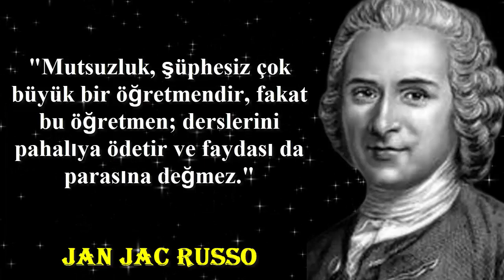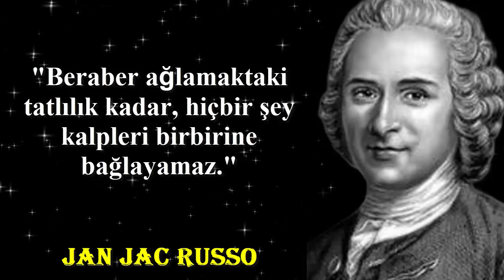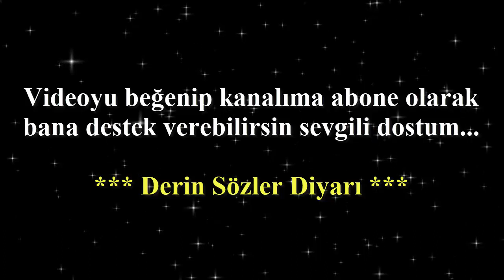AŞK GİBİ NEFRET DE İNSANI APTALLAŞTIRIR JAN JACK RUSSO SÖZLERİ MOTİVASYON VİDEOLARI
anlamlısözler özlüsözler ünlüsözler Jan Jack Russo'dan kendimiz hakkında çok şeyler anlatan sözleri. Kişisel gelişim ve motivasyon videoları

ÇOK İŞTE ÇIRAK OLACAĞINA BİR İŞTE USTA OL İMAM GAZALİ SÖZLERİ KİŞİSEL GELİŞİM

HUZUR MU İSTİYORSUN AZ EŞYA AZ İNSAN FRANZ KAFKA SÖZLERİ MOTİVASYON VİDEOLARI

ÖĞÜDÜ TESİR ETMEYECEĞİNİ BİLDİĞİN BİR KİMSEYE VERME SADİ ŞİRAZİ SÖZLERİ KİŞİSEL GELİŞİM

FAZLA TEVAZUNUN SONU VASAT İNSANDAN NASİHAT DİNLEMEKTİR İBNİ HALDUN SÖZLERİ KİŞİSEL GELİŞİM

SESSİZLİK EN GÜZEL SESTİR DUYABİLEN İÇİN ŞEMS İ TEBRİZİ SÖZLERİ KİŞİSEL GELİŞİM MOTİVASYON

HEPİMİZ HATA YAPARIZ AMA HATAYI İŞE KOYULMADAN YAPMAK EN İYİSİ NIKOLA TESLA SÖZLERİ MOTİVASYON

MUTLULUK BİLE HADDİNİ AŞINCA ACIYA DÖNÜŞÜR MONTAIGNE SÖZLERİ KİŞİSEL GELİŞİM MOTİVASYON

GÜÇLÜ BİR İNSAN OLMANIN 11 ALTIN KURALI KİŞİSEL GELİŞİM VE MOTİVASYON VİDEOSU

SANA SIRADANMIŞSIN GİBİ DAVRANAN BİRİNİ ASLA SEVME HAYATINIZI DEĞİŞTİRECEK 10 SÖZ

EN YÜKSEĞE ULAŞMAK İSTİYORSANIZ EN DÜŞÜKTEN BAŞLAYIN SURİYELİ PUBLILIUS SYRUS SÖZLERİ

EĞER BİRŞEYDEN KORKUYORSAN YAPMA EĞER YAPIYORSAN KORKMA CENGİZ HAN SÖZLERİ MOTİVASYON

HAYATTA HERŞEY OL AMA ASLA BİRİLERİNİN ALTERNATİFİ OLMA T.S ELIOT SÖZLERİ MOTİVASYON

HİÇ BİR ZAFERE ÇİÇEKLİ YOLLARDAN GİDİLMEZ LA FONTAINE SÖZLERİ MOTİVASYON VİDEOSU

50 YAŞINA BASAN BİR ADAMIN YAZDIĞI MEKTUP HAYATI ÖZET GEÇEN 19 HAYAT DERSİ KİŞİSEL GELİŞİM

KENDİNİZİ BAŞKASINA ANLATMAYIN SİZİ SEVENİN BUNA İHTİYACI YOKTUR HERAKLITOS SÖZLERİ MOTİVASYON VİDEO

YAŞLI BİLGE ADAMDAN PARAYLA SATIN ALINAMAYACAK 15 HAYAT DERSİ KİŞİSEL GELİŞİM

HER BİLDİĞİNİ SÖYLEME AMA HER SÖYLEDİĞİNİ BİL YUNUS EMRE SÖZLERİ MOTİVASYON VİDEOLARI

KENDİ ODUNUNUZU KESİN BÖYLELİKLE İKİ KEZ ISINMIŞ OLURSUNUZ HENRY FORD SÖZLERİ

BEN BİR VAHŞİYİM VE BAŞKA TÜRLÜ DÜŞÜNEMİYORUM ŞEF SEATTLE MEKTUBU 2 KIZILDERİLİ SÖZLERİ

ÖNEMLİ OLAN HAYATINIZDAKİ YILLAR DEĞİL YILLARINIZDAKİ HAYATTIR ABRAHAM LINCOLN KİŞİSEL GELİŞİM

ÖYLE BİR YAŞAMALISIN Kİ ÖLDÜĞÜN ZAMAN TABUTÇU BİLE MATEM TUTMALI MARK TWAIN SÖZLERİ MOTİVASYON

SAKIN SANA KÖTÜSÜN DİYENLERE ALDIRMA BANA DA GERİ ZEKALASIN DİYENLER OLDU ALBERT EINSTEIN SÖZLERİ

BİL Kİ YAŞADIKLARINLA DEĞİL YAŞATTIKLARINLA ANILIRSIN LEV TOLSTOY SÖZLERİ KİŞİSEL GELİŞİM

KORKUNUN KENDİSİ DIŞINDA HİÇBİR ŞEYDEN KORKMA JUL SEZAR SÖZLERİ KİŞİSEL GELİŞİM

KORKUNU FETHET SANA SÖZ VERİYORUM DÜNYAYI FETHEDECEKSİN BÜYÜK İSKENDER SÖZLERİ KİŞİSEL GELİŞİM

HİÇ KİMSE GÖRMEK İSTEMEYEN KADAR KÖR DEĞİLDİR İBNİ SİNA SÖZLERİ KİŞİSEL GELİŞİM

ZAFER SAVAŞTA KOVALAYAN AŞKTA İSE KAÇAN ERKEĞİNDİR NAPOLYON BONAPART SÖZLERİ KİŞİSEL GELİŞİM